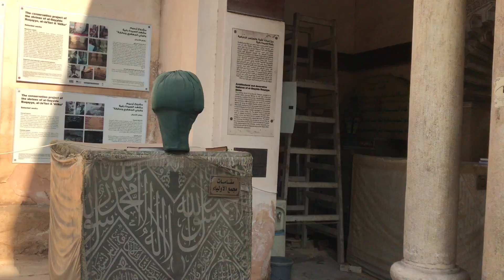Imam Jafar Sadiq & Sayyida Ruqqiyah